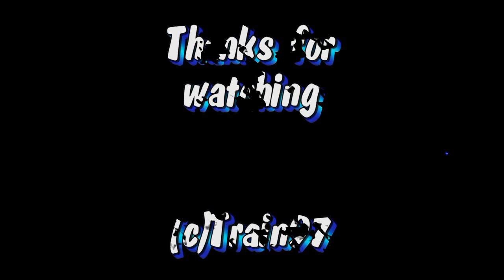Fluieroasa 60-1230-6 in Bratca (30 04 2011)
Whistle 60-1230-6 in Bratca (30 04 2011)

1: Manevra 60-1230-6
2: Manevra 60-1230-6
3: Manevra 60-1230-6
4: P3647 - Bratca - Oradea - Porneste din Bratca cu Fluieroasa 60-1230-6